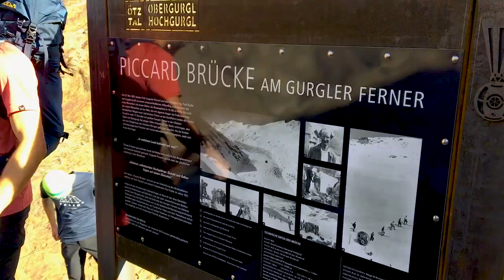Huge Exposure In The Ultimate Climbing Adventure | Climbing Daily Ep.993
A few months ago we ran a feature on how you guys could win a place on the Salewa Get Vertical weekend. The lucky winners were taken to Obergurgl in Austria for what looked like an amazing alpine climbing experience. Here are the highlights.

Thanks to Harry Putz for the footage.